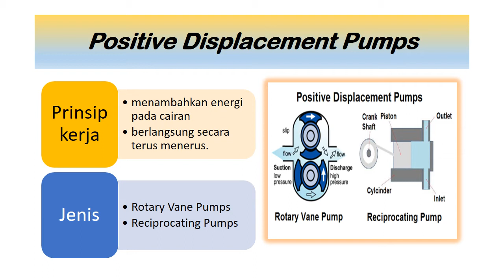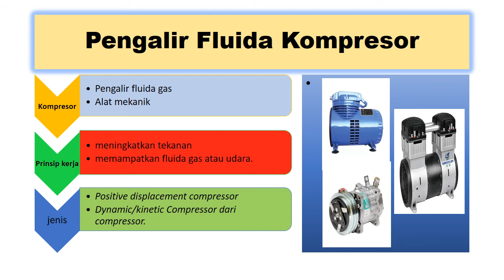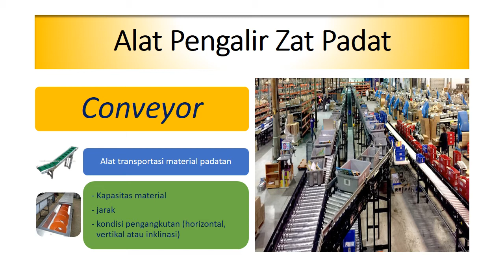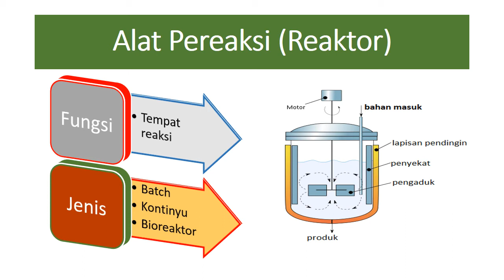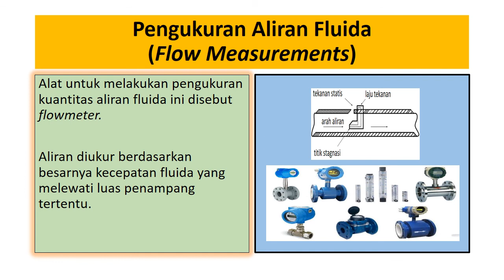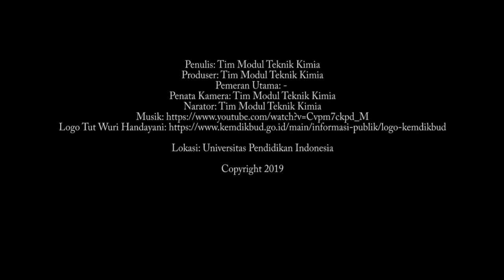M2 KB2 VT Alat Industri Kimia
TEKNIK KIMIA